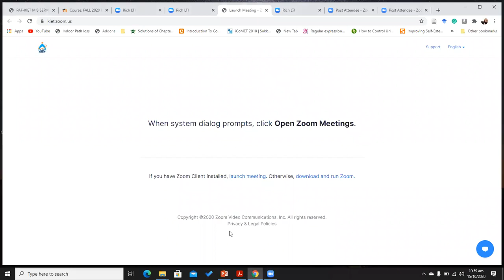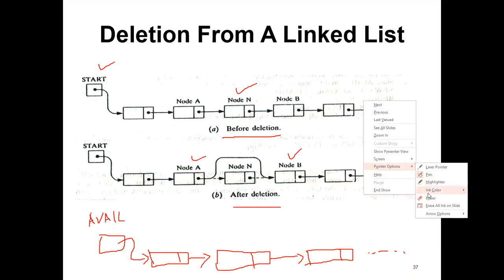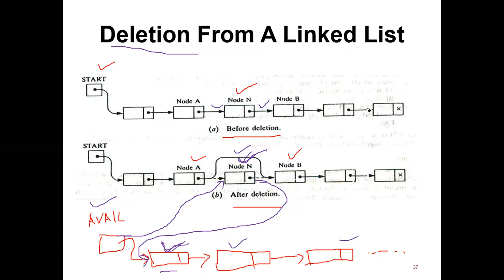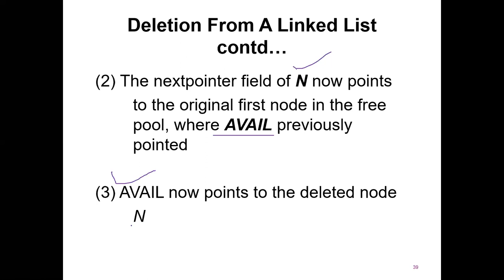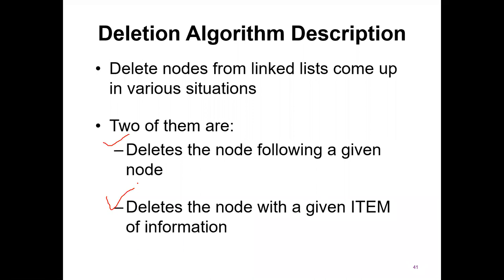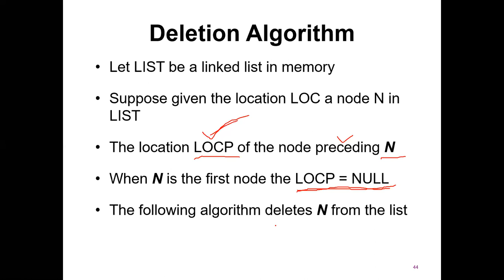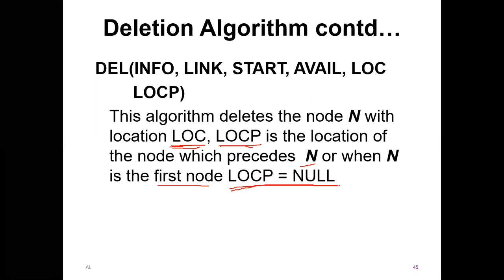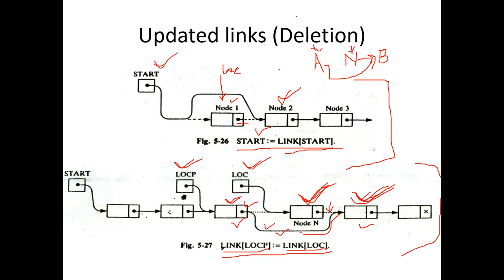Deletion from linked list